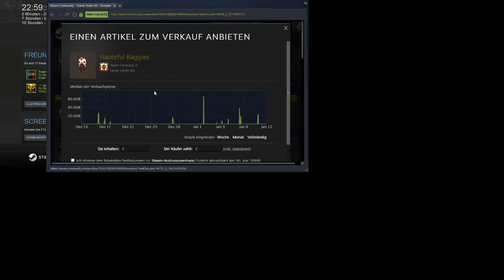team fortress2 meine items,das bild ist kapput, ich bin neu ihn den spiel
eeeeeeeeeeeee